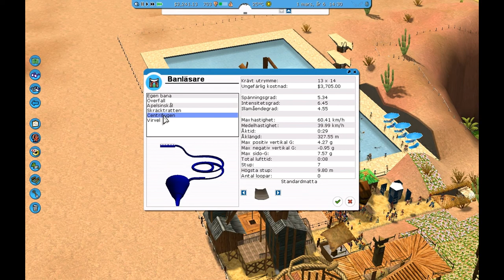Let's Play RollerCoaster Tycoon 3 #17 (Svenska)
Ap-stängslet går sönder!